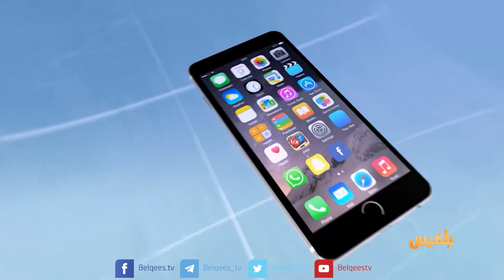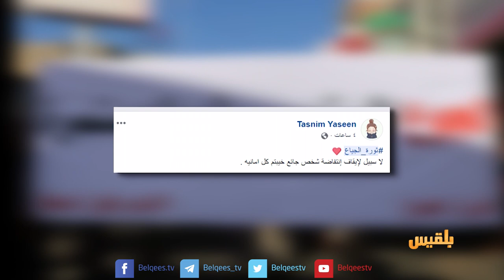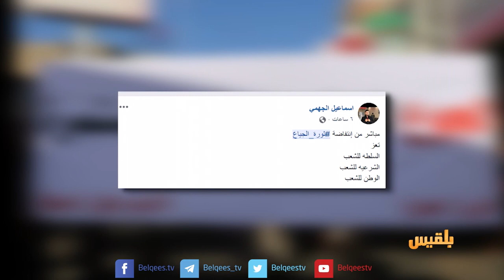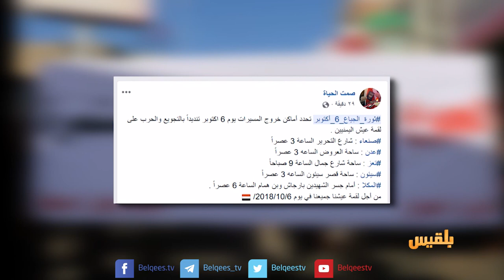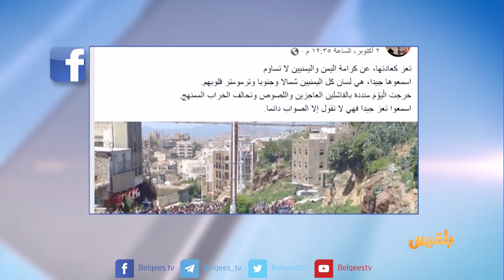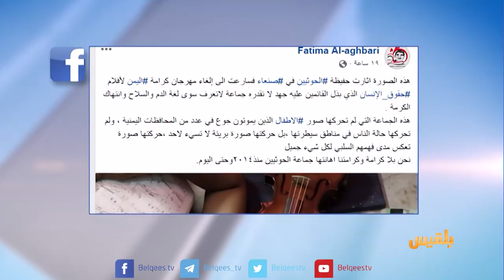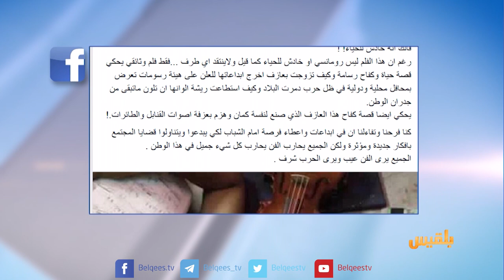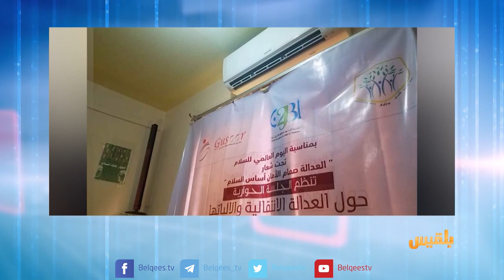كيبورد 3 | الحلقة الثالثة والثمانون | تقديم: أفنان توركر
هاشتاغ ثورة الجياع يتصدر مواقع التواصل الاجتماعي
جماعة الحوثي تمنع إقامة مهرجان أفلام حقوق الانسان “كرامة اليمن
مدينة عدن تفتتح مهرجان الشعوب والتراث في موسمه الثاني
شركة "فيسبوك"  تعلن عن تسمية آدم موسيري رئيساً جديداً لإنستغرام
وضيف فقرة الاستضافة الشاعر أنس الحجري